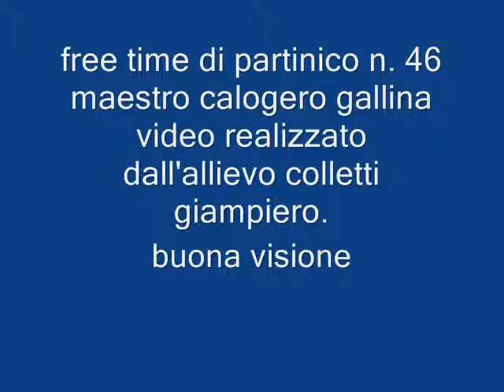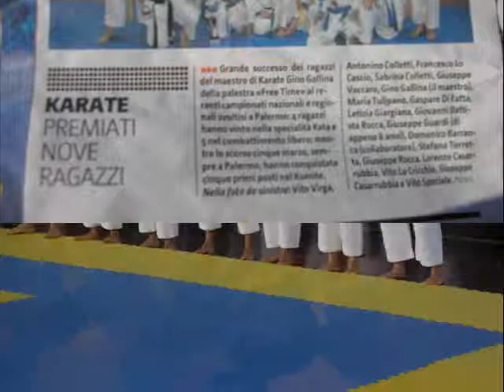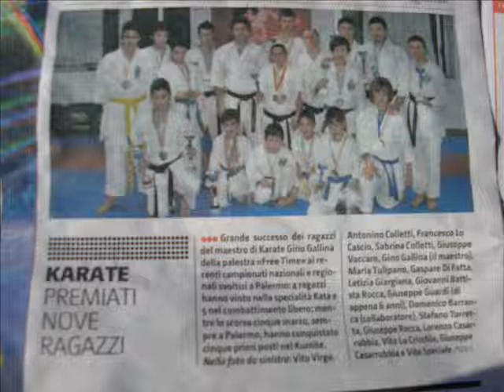free time partinico n.46 maestro calogero gallina 20/01/2013